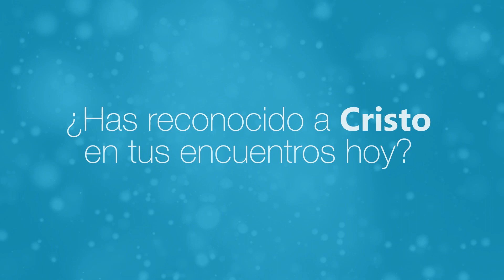Con Jesús En La Noche (Noviembre 10 2016) - Tele VID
¿Has reconocido a Cristo en tus encuentros hoy? Agradece por este don. Pide aprender a mirar a los demás con más cariño y apertura.